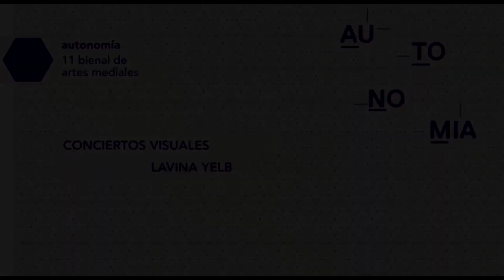CONCIERTOS VISUALES LAVINA YELB